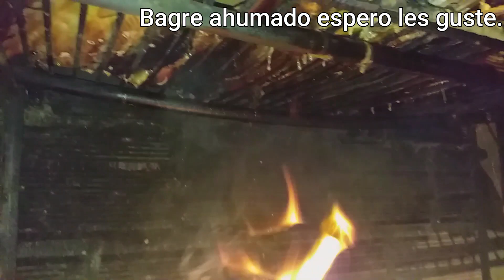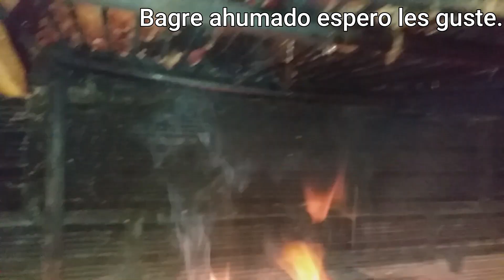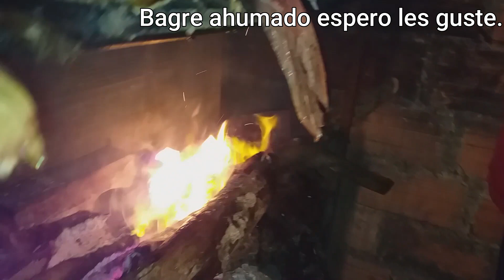¡¡Increíble Bagre ahumado!!! te va a encantar, mira el video completo.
Regalo de un amigo que se fue de pesca al Río Caqueta.

Quedo fantástico.